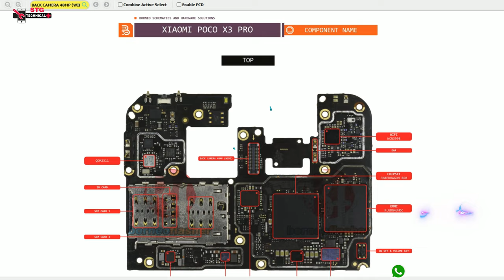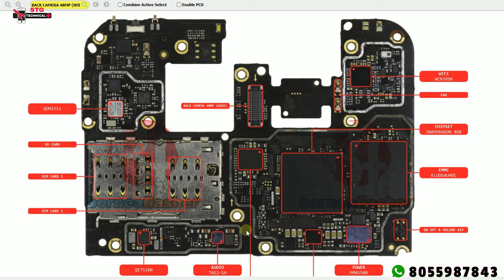POCO X3 PRO IC DOT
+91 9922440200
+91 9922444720